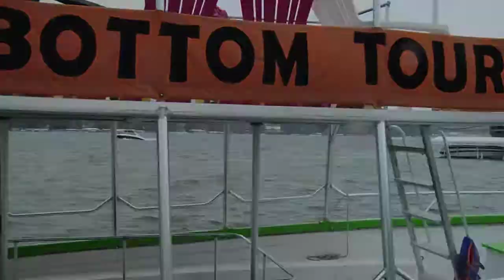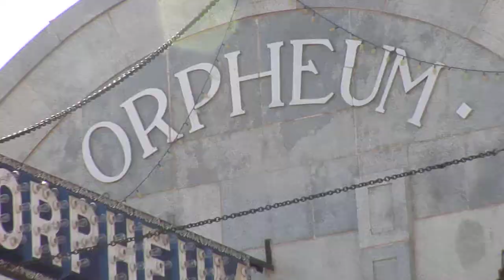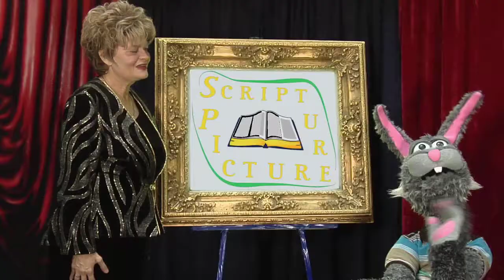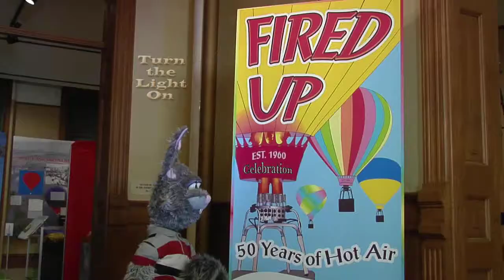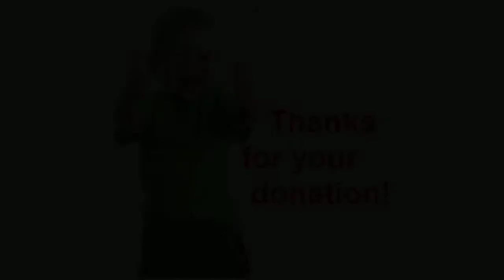The BURNNIE Show / Children's Faith Based Television Series / Worldwide Ministry / RTC Inc.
The BURNNIE Show / We are a non profit charity 501(c)3 (ID 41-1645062) which offers a tax deduction for your charitable donation.
Thanks for checking out The BURNNIE Show!
We hope you're enjoying the thoughtful content we are providing for children. It's important to us that we make a connection with children and their families while teaching them to live a life with Jesus. We don't like thinking of this as just our show but as a show that belongs to everyone.
So if you'd like to continue to see quality programming like The BURNNIE Show on the web and on TV, please consider partnering with us. Any amount helps.
The BURNNIE Show is produced by a 501c3 ministry, so you can be sure all your U.S. based donations are tax deductible.
Thank you for your support.The BURNNIE Show is a Christian television show for kids that is produced by RTC Inc., dba Reaching the Children Media.  RTC and The BURNNIE Show is a 501c3 non-profit ministry whose sole mission is to share God's love with all people, especially kids.
What makes "The BURNNIE Show" unique?
The goal of each "BURNNIE" episode offers discussion starters between parents and their children.  "The BURNNIE Show" is driven by a specific intent to present an inspirational and educational concept.   Positive values combine with additional efforts in promoting children's social, emotional,  behavioral health with an introduction to God's Word and Truth.  Episodes support parents, caregivers, teachers and other professionals in their work with children.
Although many preschool aged children love "The BURNNIE Show,"  the design of each "BURNNIE" episode is strategically assembled to present one topic at a slow pace appropriate  for our intended audience of 5 - 11 years old.  You will not find a distracting set of sub plots.  You will not find loud and harsh characters.
"The BURNNIE Show" is crafted to create something "real."    Aside from one pinch of fantasy with "BURNNIE" as a talking rabbit, each episode presents real people in real to life situations.  The true to life design of the program enhances the ability for parents, grandparents, teachers, and caregivers to open a line of communication on important topics with their children.The BURNNIE Show is not sponsored by any church denomination or television network. It is fully supported by its viewers.
Show Details
The program is geared to compete with and is as well-produced as any secular children's programing--but without the questionable messages and influences. It's upbeat, positive, lively and modern. The BURNNIE Show utilizes the latest technology in filmography to help convey the important biblical messages taught. It's produced in full HD (1920x1080p).
Each episode takes the viewer through the daily triumphs, trials, and tribulations of being "BURNNIE." BURNNIE makes many mistakes with humorous results as he learns life lessons and tackles the general ups and downs of growing up.

The BURNNIE Show, one rabbit puppet and a live cast, is a children's television series about BURNNIE T. Bunnie, magic shop employee, learning a new character building lesson each episode through hare-larious adventures.  Kids will fall in love with puppet and magic shop worker BURNNIE as he humorously navigates growing up in Christ. Each episode is "lightly seasoned" with a faith based message.  The faith based inclusion is interdenominational using a Bible verse as the basis of the character building message.  For example:  BURNNIE's Birthday / 1 Peter . . . "Show proper respect to everyone."    The verse is mentioned several times throughout the program.

Each 30 minute episode focuses on specific traits such as respect, telling the truth, self concept etc.  One puppet character, BURNNIE, and a cast of live actors, helps bring the program to an elementary age target with an appeal to an adult audience as well.

Episodes progress from the TREGGLLUSIONS Magic Shop, to the Christy Creams Ice Cream Parlor, and to a variety of interesting locations filmed at businesses, museums, attractions, etc. throughout the U.S. as the story line indicates.  Episode returns to the magic shop and the TREGGLLUSIONS auditorium where a live audience of children enjoy a grand illusion performed by Steve and Faith TREGGLLUSIONS.

The BURNNIE Show is available locally on KELO's MyUTV each Saturday at 11:30 (cable channel 10 or digital 11.2)
The BURNNIE Show is viewed in the United Kingdom through the UCB network and to Australia, The Netherlands, and Jamaica.
Watch on the National Religious Broadcasting station Direct TV ch. 378 Saturday at 7:30 AM EST